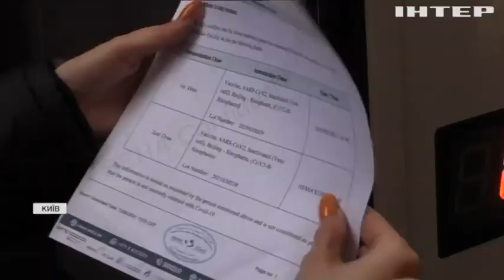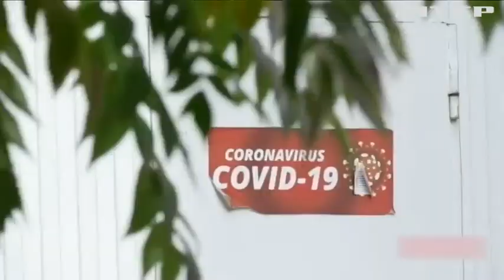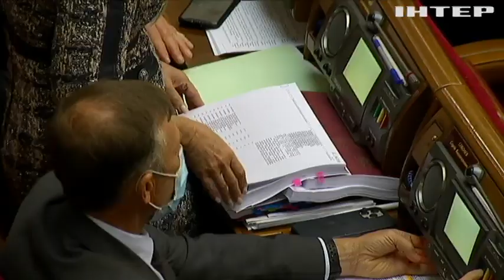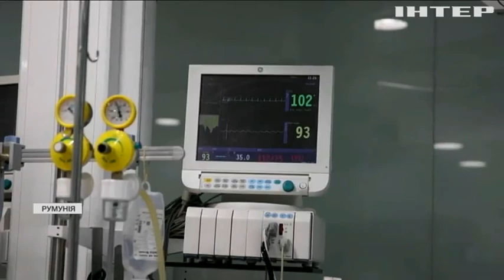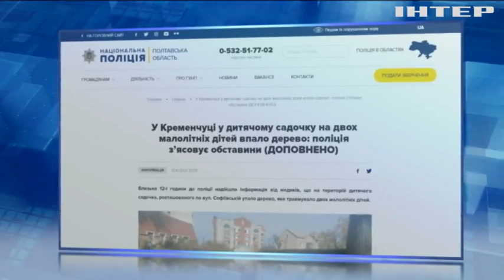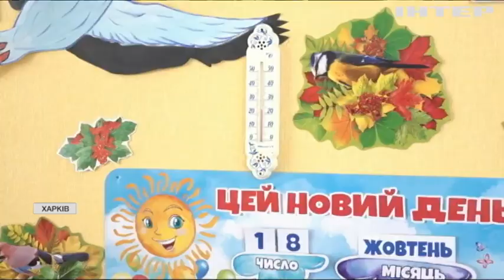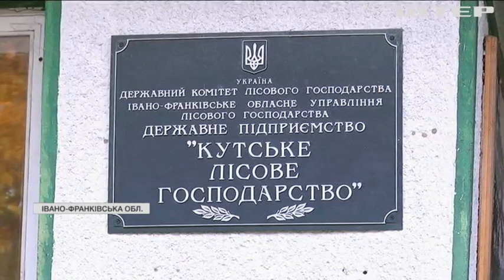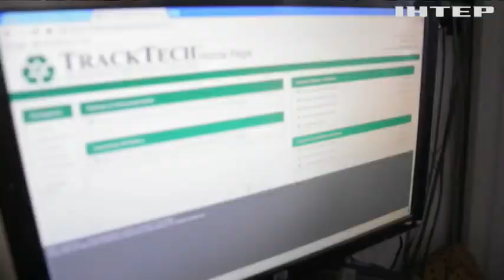Подробности 20.00, выпуск за 21 октября 2021 года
Дивіться у випуску:
Пандемічне дежавю: як переживає нову хвилю коронавірусу Європа?
Рівненщина повстала проти дистанційного навчання.
У єгипетському аеропорту затримали британського робота.